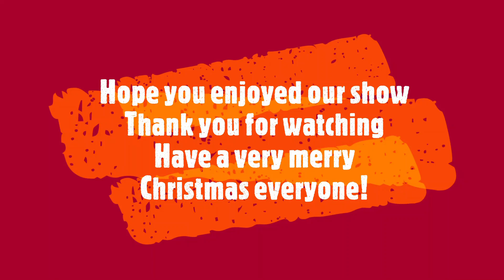Soundabout Christmas Concert 2023 PART 3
The Soundabout Piano Workshops Christmas Concert 2023 Part 3